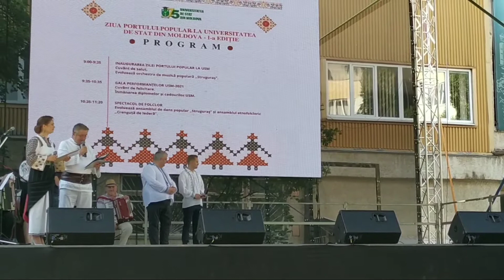ȘTIRILE TV FJȘC: "Gala Performanțelor" USM, la a X-a ediție. Au fost premiați 45 de șefi de promoție